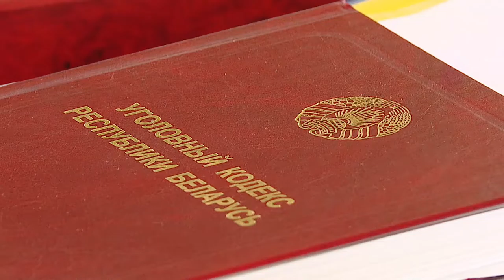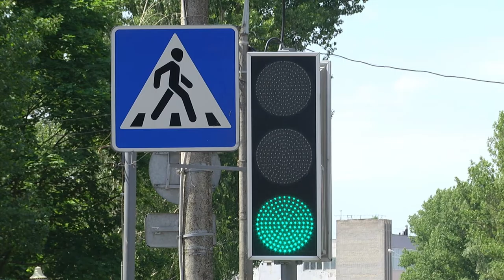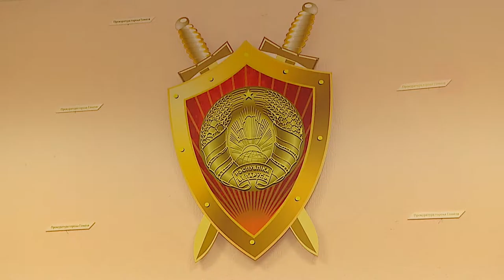22.06.2020 Диалог В .Н. Морозов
Гость - Виктор Николаевич Морозов, прокурор Гомельской области, государственный советник юстиции 3 класса